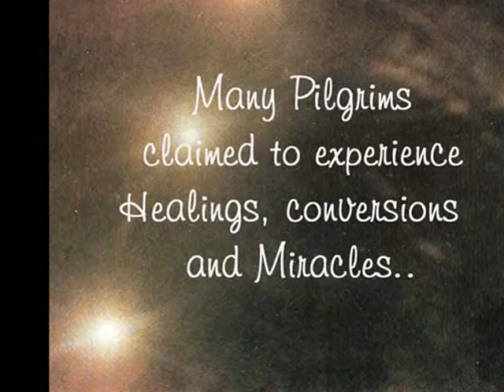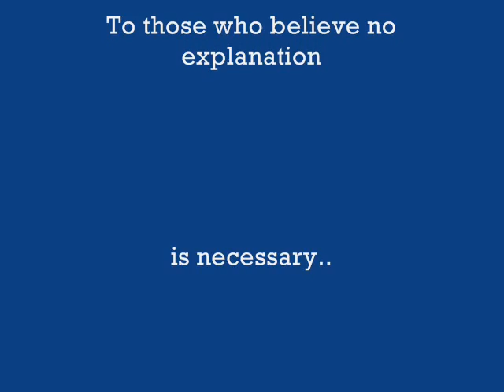Apparitions, Angels, Marian, , Guadalupe, Conyers New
From Our Blessed Mother's apparitions in Conyers,  Georgia, where thousands came to the site on the 13th of every month to hear "Our Loving Mother's Messages".
Many Pilgrims claim to have experienced, healings, Angels, conversions and miracles. Here is a collection of
"Miracle pictures given as testimony of the faithful.